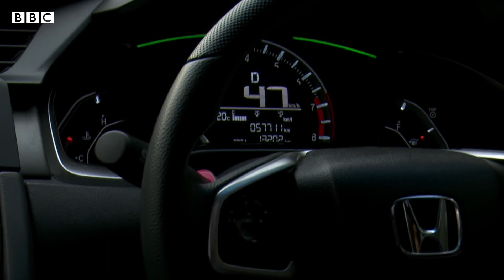Why cheap and good quality cars are not manufactured in Pakistan I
Are you satisfied with the prices and quality of vehicles available in Pakistan?
What safety features do you think should be in the car?
 ا آپ پاکستان میں دستیاب گاڑیوں کی قیمتوں اور ان کے معیار سے مطمعین ہیں؟ کیا
وہ کون سے حفاظتی فیچرز ہیں جو آپ کے خیال میں گاڑیوں میں ہونا ضروری ہیں؟
ہم نے اس بارے میں چند پاکستانیوں سے بات کی اور جاننے کی کوشش کی کہ پاکستان میں سستی اور معیاری گاڑیوں کیوں نہیں بنتی ؟ اور  کیا آئندہ سال اس صنعت میں کچھ بدلے گا؟
دیکھیے عمیر سلیمی اور نئیر عباس کی یہ ویڈیو